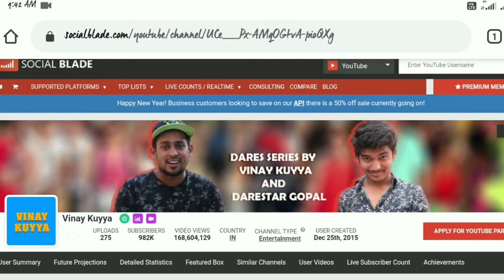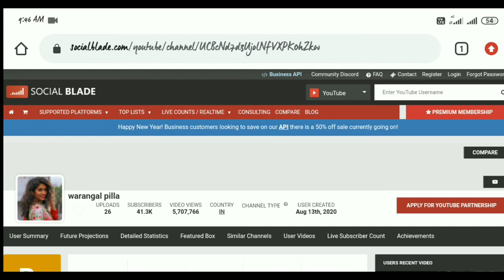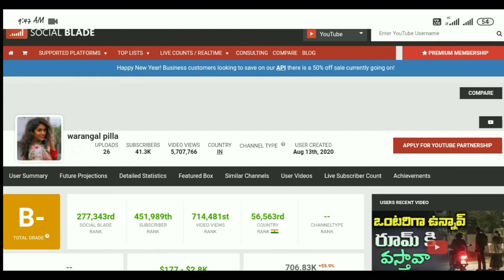Vinay kuyya team revenue// Vinay kuyya// Darestar gopal// warangal pilla //youthicon cracks //telugu